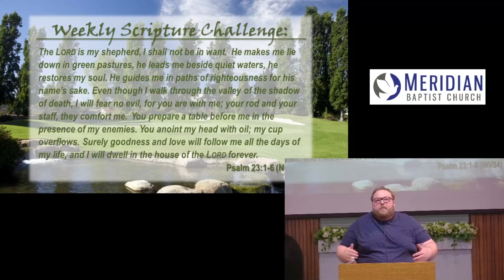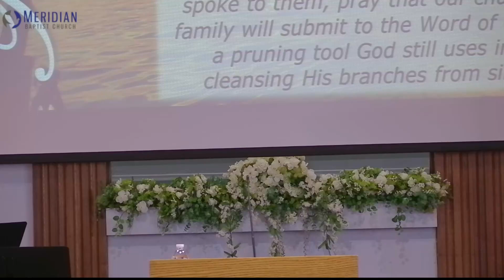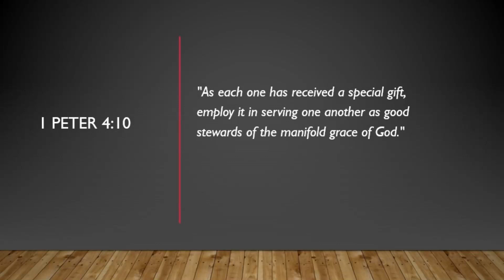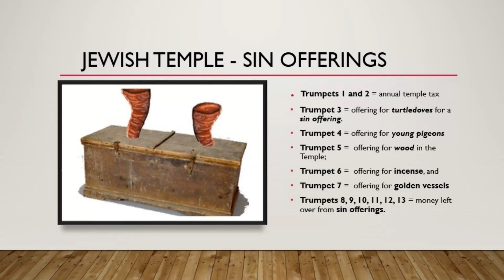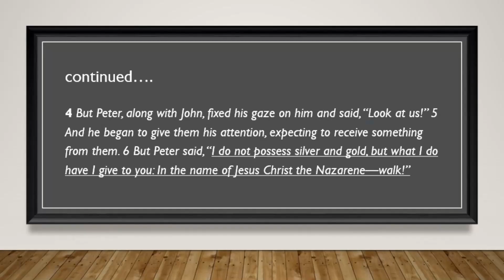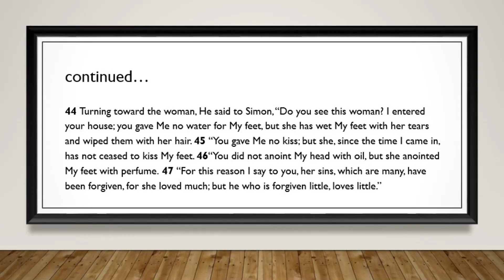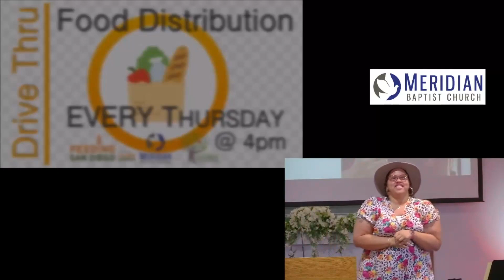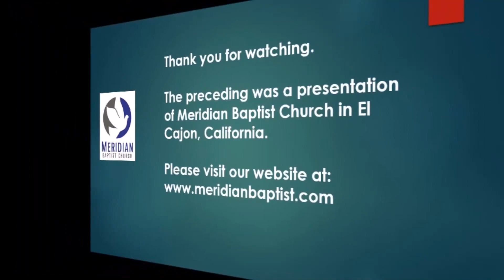Giving God Our Best - Mark 12:41-44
Meridian Baptist Church in El Cajon, CA
Service from June 6,  2023